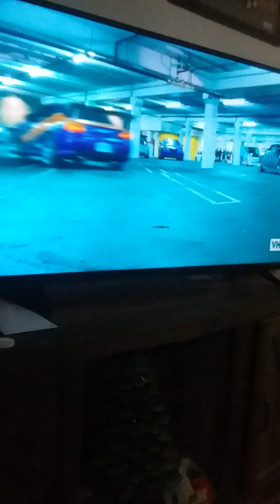fast n furious drift scene clip